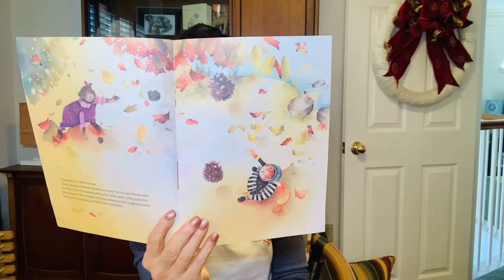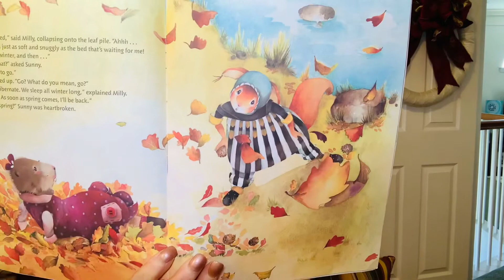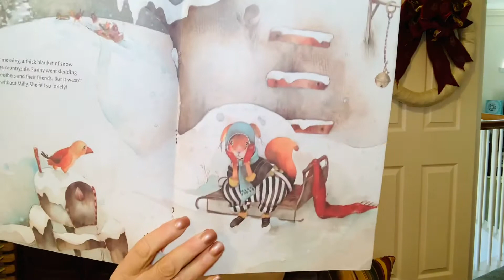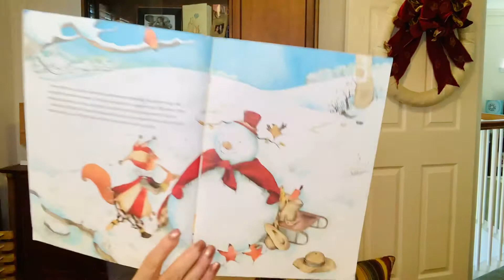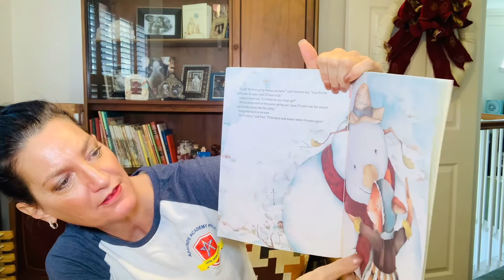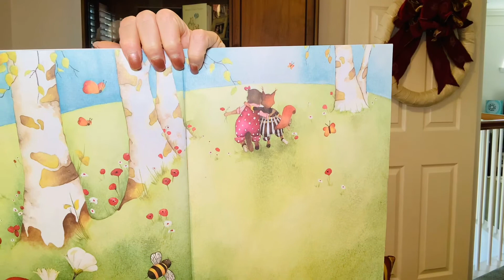MY FRIEND THE SNOWMAN | READ ALONG STORY | with Mrs Kaiser